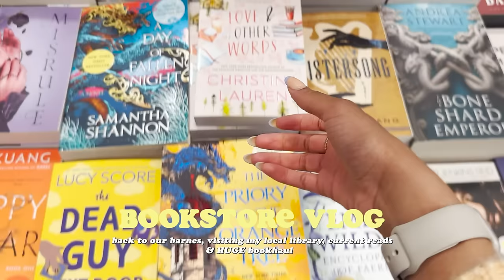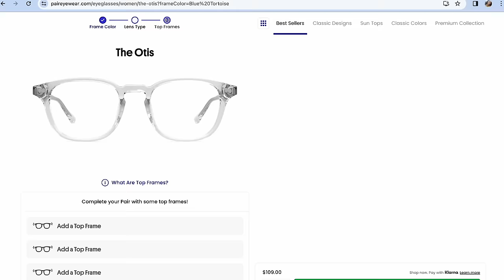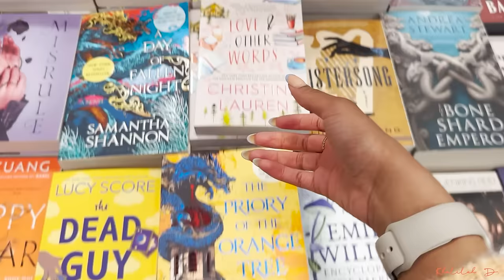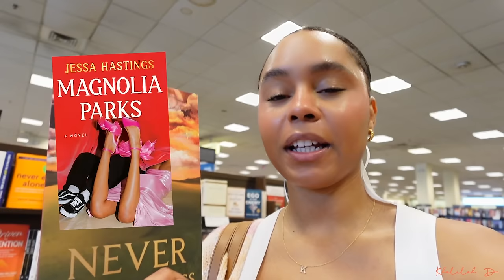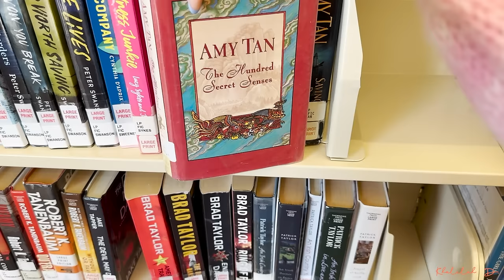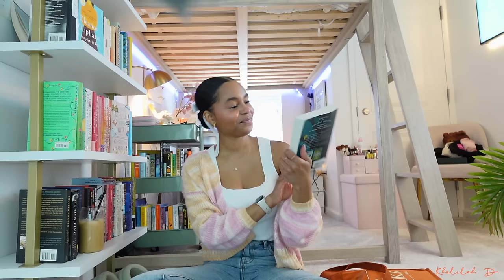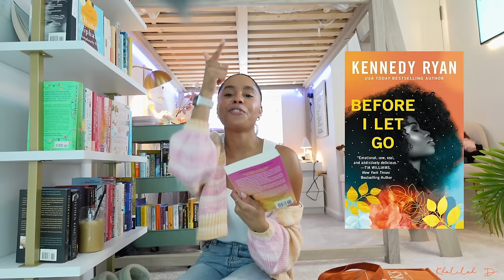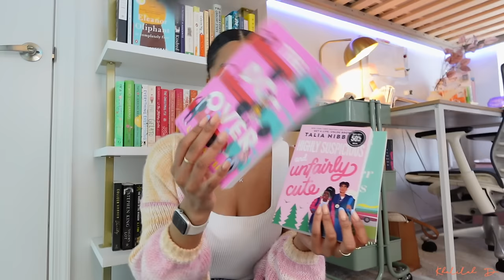*cozy* bookstore vlog ☁️🌷✨ come book shopping at barnes with me + library run & HUGE book haul!